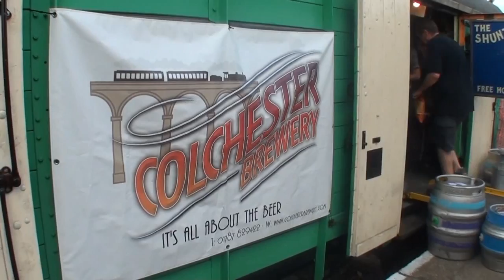Chappel Beer Festival 2014 - Part 2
Part 2 of our adventure at the 2014 Chappel Beer Festival. Join us as we try some more beer and get the views of other at the festival.